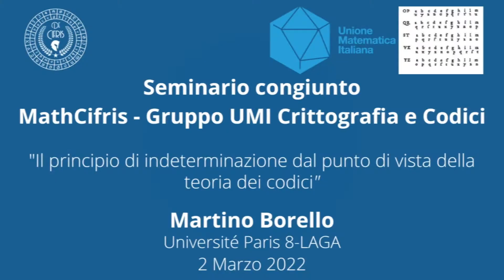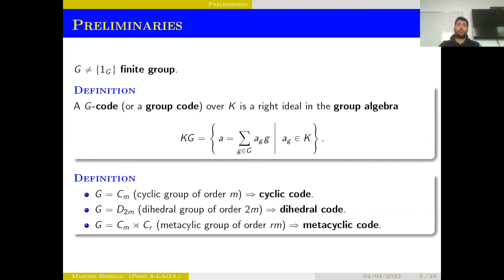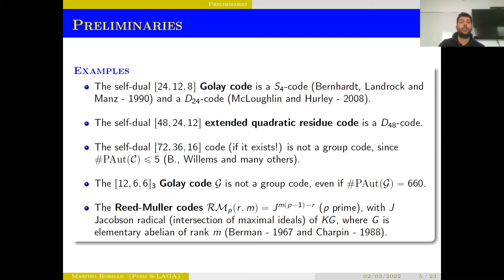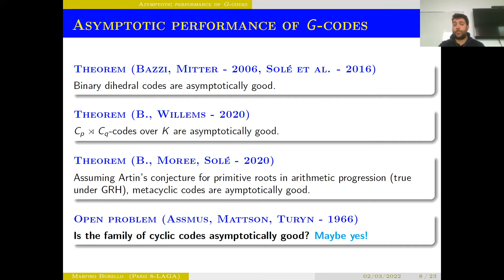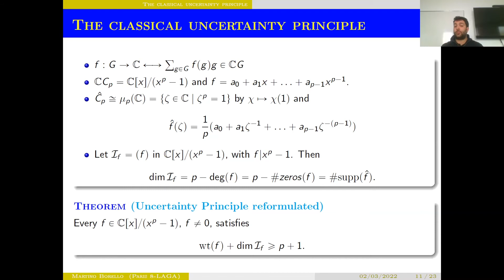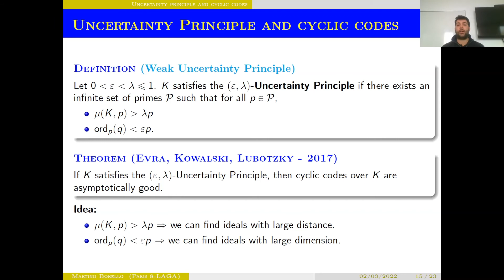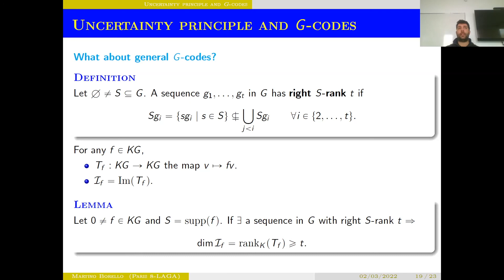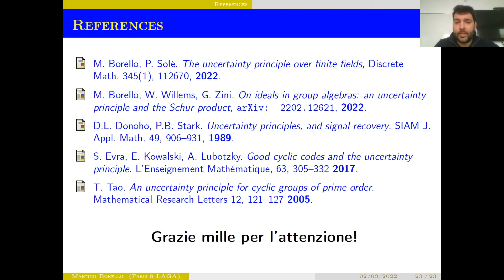"Il principio di indeterminazione dal punto di vista della teoria deicodici" - Martino Borello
Seminario congiunto Gruppo UMI Crittografia e Codici e MathCifris. Il seminario è introdotto dal Dott. Matteo Bonini.

Abstract: Il principio di indeterminazione è un risultato classico dell'analisi armonica che afferma che, data una funzione non nulla f su un gruppo abeliano, almeno una tra f e la sua trasformata di Fourier hanno un supporto grande. Questo principio, considerato su campi finiti, è strettamente legato al problema dell'esistenza di codici ciclici asintoticamente buoni, cioè ideali dell'algebra di gruppo KCn (dove Cn è un gruppo ciclico di ordine n) la cui dimensione su K e la distanza minima (di Hamming) sono funzioni lineari in n. Tale problema è considerato come uno dei più importanti problemi aperti nella teoria classica dei codici. Nel seminario, presenteremo questi due problemi e la loro connessione, e poi discuteremo gli sviluppi più recenti e le prospettive future di ricerca.